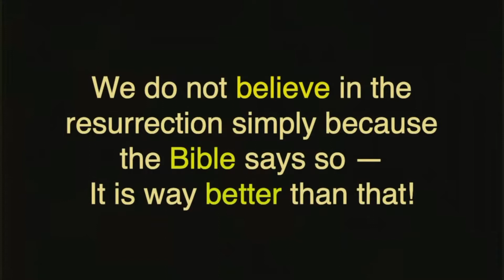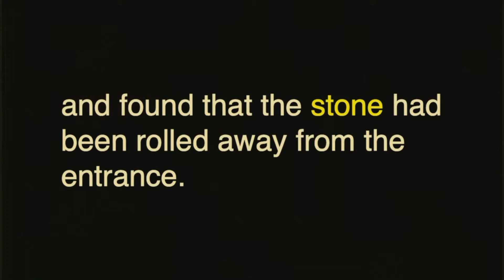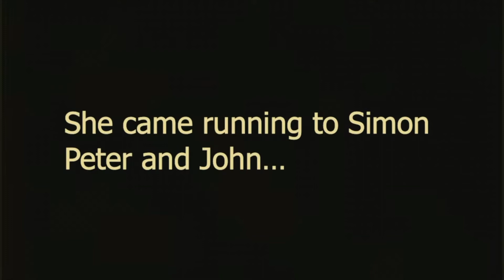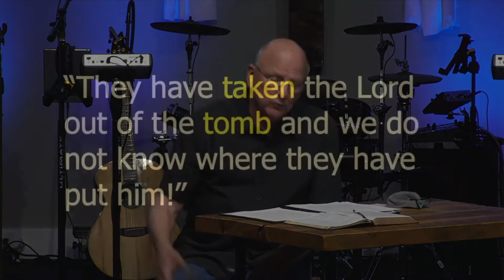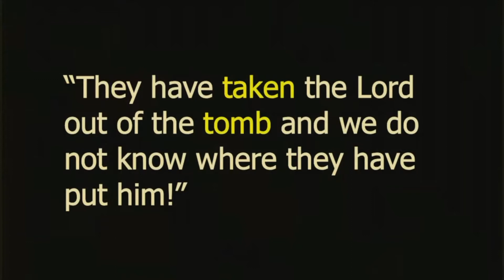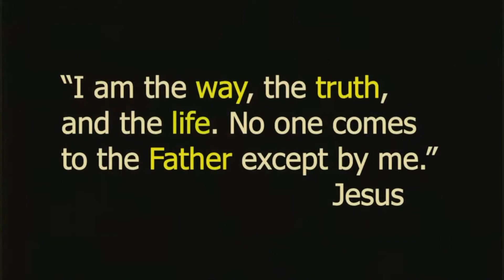Easter April 4, 2021/everything changes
Atlantic Coast Church New Smyrna Beach Florida